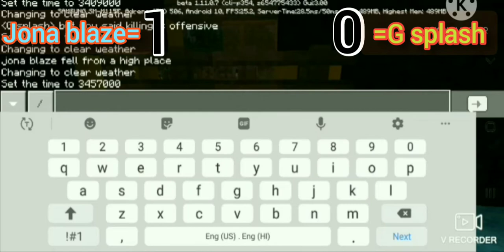💫 playing minecraft without breaking any laws!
today,  I along with my brother, are playing minecraft without breaking laws. i gave a couple of missions to complete and whoever finishes the most and has the most points will be the winner ; loser will fall in lava.

I'm very close to 75 and I might then do a reveal. you know what I'm saying.